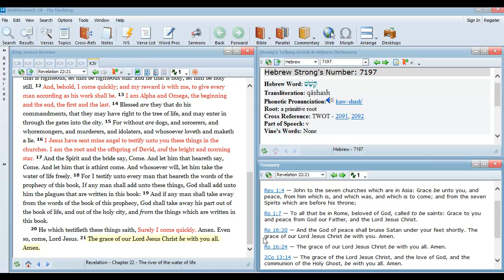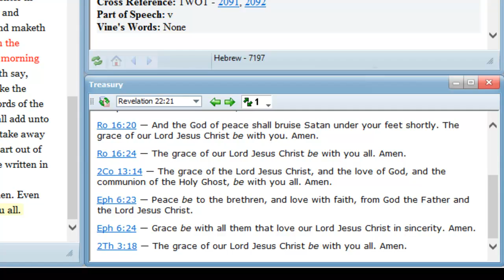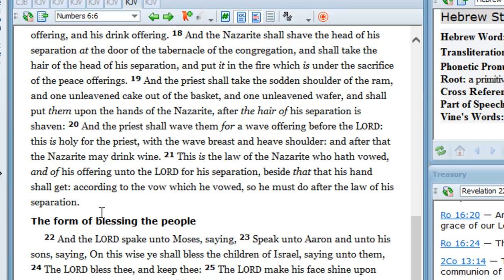Revelation 22:21 Bible prophecy teaching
"The grace of our Lord Jesus Christ be with you all. Amen."   This verse is not only the close to this fabulous book the end of the New Testament, the end to the Bible itself.  It started with "In the beginning God".  It ended with "The grace of our Lord Jesus Christ".  The Father honoring the Son.